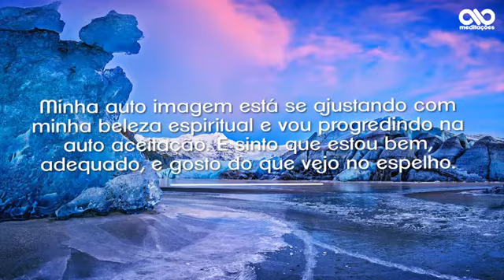Meditação para adictos em recuperação dia -26 de fevereiro.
É impossível ter uma auto-imagem positiva em meio a críticas...Deixe seu like compartilhe a mensagem se inscreva no canal ative o sininho na opção todos e receba meditações diárias para cada dia do ano Tmj só por hoje um dia de cada vez funciona 🔷💙🙏🏼